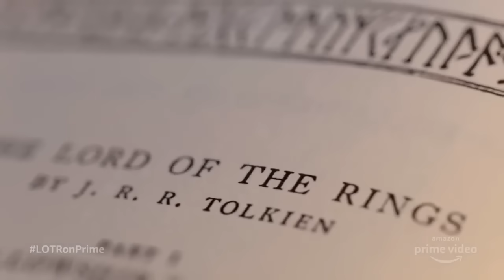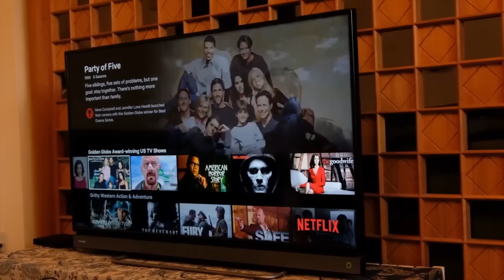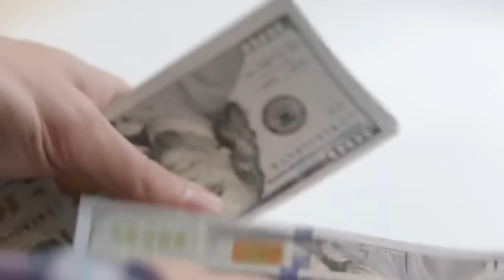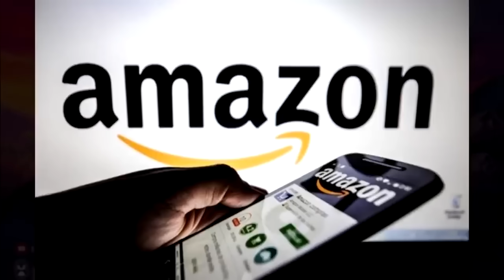Жесть! Амазон заберет права на ВЕСЬ Властелин колец...и вам это НЕ понравится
Сегодня рассмотрим ситуацию вокруг вселенной Властелин колец. Что ждет эту вселенную и сериал Кольца власти дальше. А также, при чем тут Амазон...